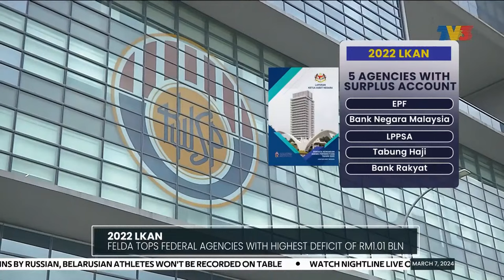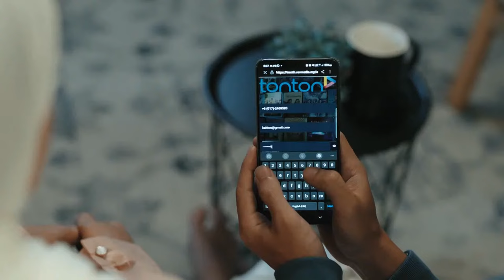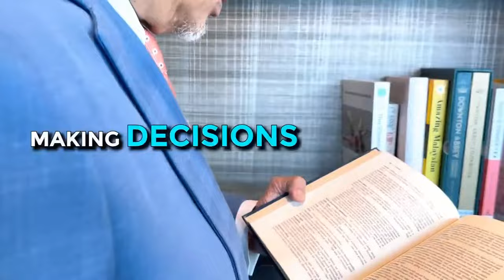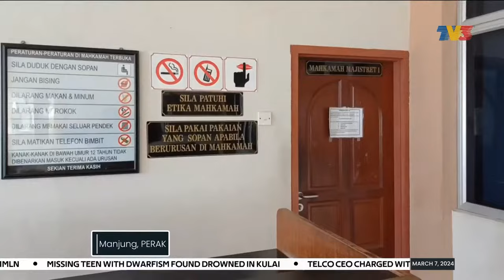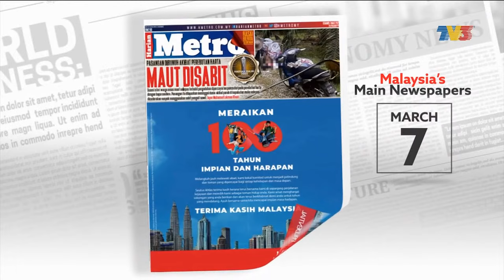Appellate Court Acquits Isa Samad Of Bribery Charge | Nightline, 7 March 2024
Nightline on Thursday, 7 March 2024 with Anita Woo.